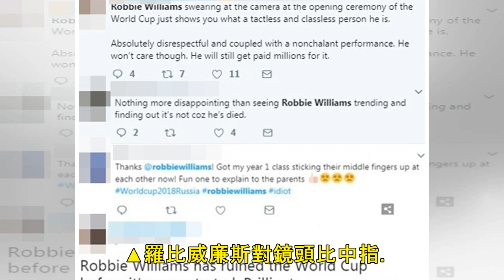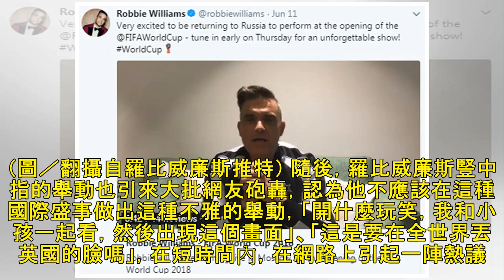最新新聞 | 世足賽開幕「對鏡頭比中指」 英歌手羅比威廉斯被譙翻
記者傅家妤／綜合報導 俄羅斯世界盃在台灣時間14日晚間，於盧日尼體育場開幕，還邀來了有「壞小子」封號的英國歌手羅比威廉斯（Robbie Williams）擔任表演嘉賓，不料他在演唱結束，竟對著鏡頭豎起了中指，全球數以萬計觀看直播的觀眾都看到了這一幕，他的舉動也引起不少網友砲轟。 ▲羅比威廉斯對鏡頭比中指。（圖／翻攝自羅比威廉斯IG） 羅比威廉斯一身紅色豹紋西裝，在開幕儀式上表演了三首歌曲，就在演唱...